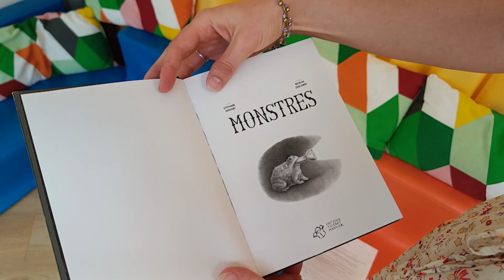Prix Graines d'or 2025 : Monstres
A vos marques, prêts, lisez ! A partir du samedi 28 septembre 2024, Pévèle Carembault lance son premier concours de littérature jeunesse appelé Prix Graines d’Or 2025. 9 ouvrages sont à départager dans 3 catégories ! Ils sont tous écrits par des auteurs francophones et ils sont récents.

Tout le monde peut participer à ce prix. Jeunes et moins jeunes sont invités à lire et à voter. Une note sur 10, pour chaque ouvrage, sera à attribuer. Les votes seront pris en compte entre le 1er avril et le 5 mai 2025, soit en ligne sur mediatheques.pevelecarembault.fr, soit par bulletin papier disponible en médiathèque. L’auteur gagnant sera annoncé en juin 2025.

Visionnez les vidéos de présentation réalisées par des bibliothécaires du réseau Graines de Culture(S). Retrouvez celle de l'ouvrage "Monstres" de Nicolas Zouliamis